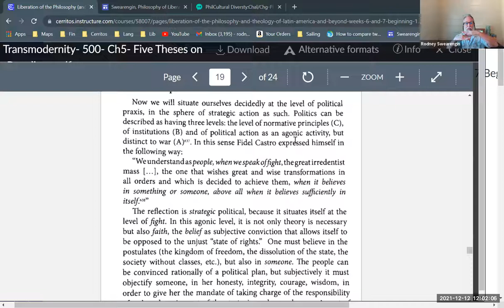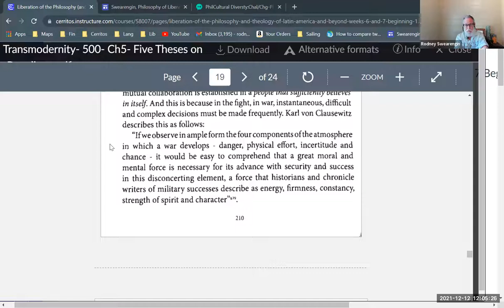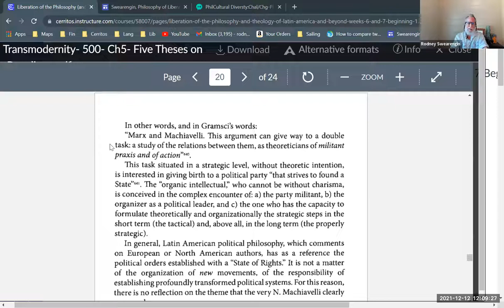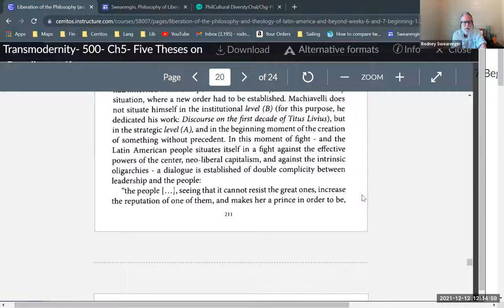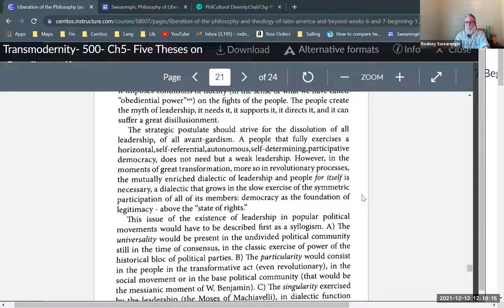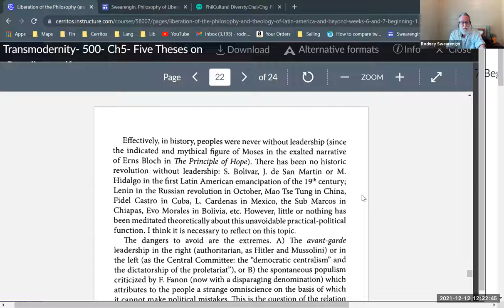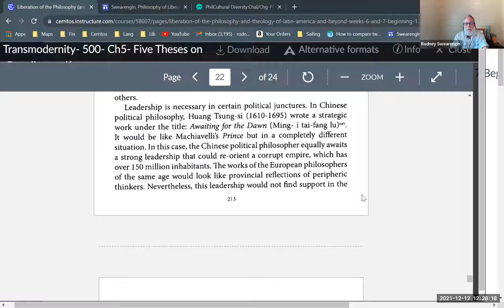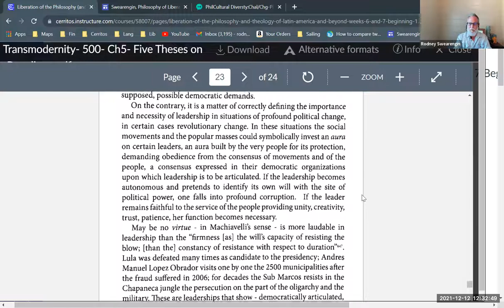Enrique Dussel, "Thesis 5. Democratic Demands for the Exercise of Leadership"